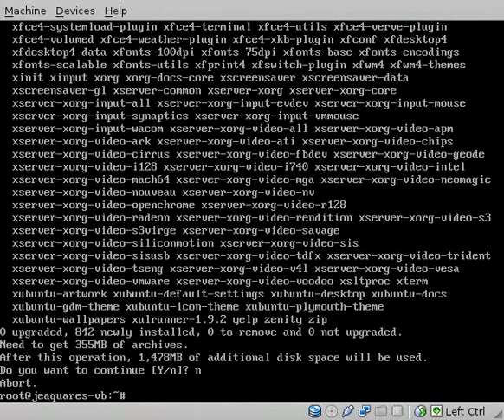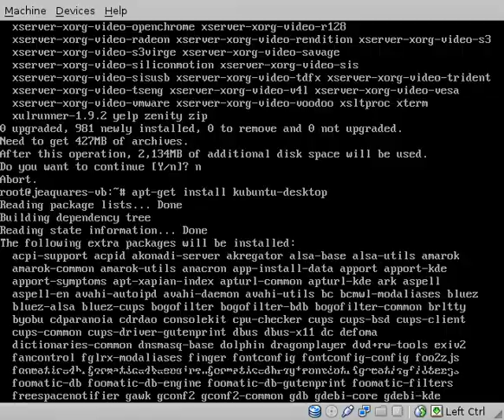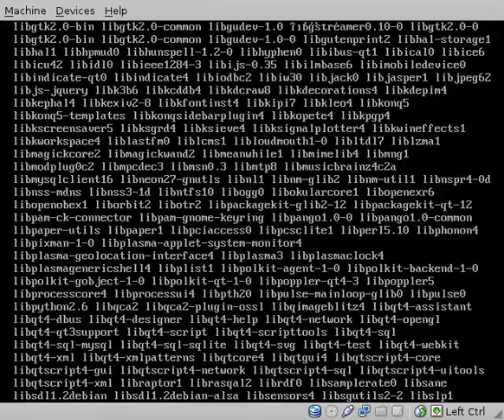Installing DEs While Installing Ubuntu with Minimal ISO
Just because I'm too bored, I've downloaded a minimal ISO of Ubuntu 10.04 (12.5 MB) and installed it on VirtualBox. After installing and logging in, I've tried to install XFCE, GNOME and KDE environments packaged for Ubuntu. Of course there's nothing to shoot a video for this but especially when I've seen that I needed to download 7 MB less for KDE (when compared with GNOME), I was surprised. So actually this is pure boredom, not a "must see".